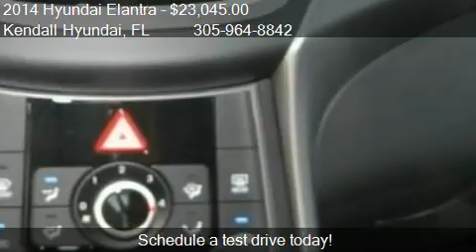2014 Hyundai Elantra Sport for sale in Miami, FL 33157 at Ke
This 2014 Hyundai Elantra Sport is for sale in Miami, FL 33157 at Kendall Hyundai.
Engine: 8-Cylinder 2.0L DOHC
Transmission: Unspecified
Color: Geranium Red
Mileage: 11
Contact Kendall Hyundai 15895 South Dixie Highway Miami, FL 33157 to test drive this 2014 Hyundai Elantra Sport today.